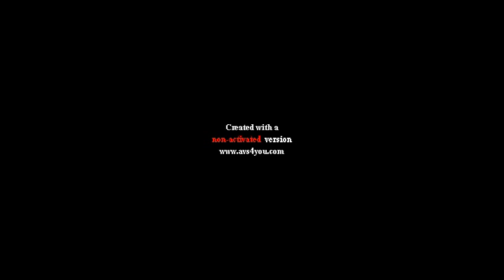Zwiedzanie Muzeum Motoryzacji i Techniki w Otrębusach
Chciałem przedstawić kilka zdjęć z wizyty w muzeum